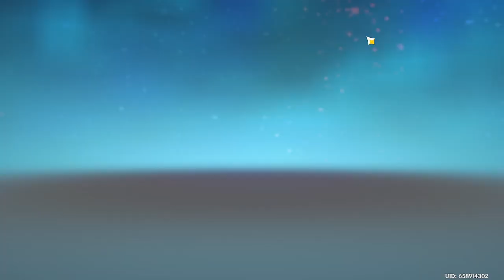Issei Traicionado: El Nuevo Dios Dragon [ High School Dxd ] - Parte 5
Misiones en Inazuma. XD

Muchas Gracias.